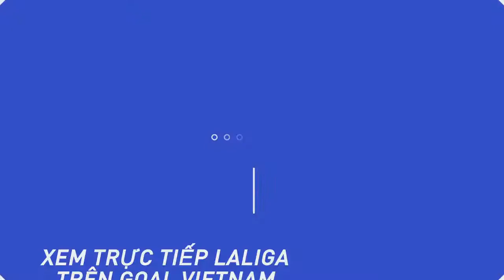Highlights La Liga: Espanyol 2-0 Real Sociedad